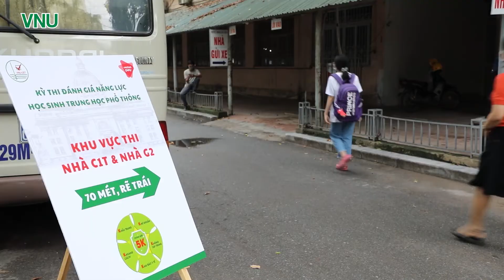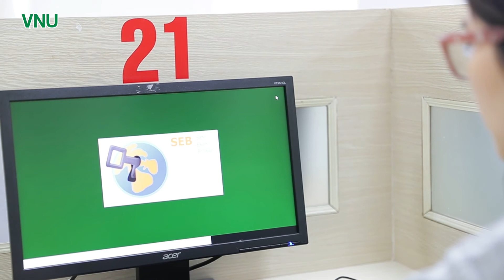Thí sinh đợt 1 kỳ thi ĐGNL dự thi trong điều kiện giãn cách xã hội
Sáng 10/6/2021, các thí sinh của đợt 1 mã đợt thi: 211 đã bắt đầu kỳ thi đánh giá năng lực (ĐGNL) trong điều kiện giãn cách, thích ứng với tình hình dịch bệnh COVID-19. Trước những diễn biến phức tạp của dịch bệnh, để đảm bảo an toàn phòng dịch, Trung tâm Khảo thí ĐHQGHN đã điều chỉnh lại số lượng thí sinh đã đăng ký ca thi 1.000 thí sinh/ngày, nay giảm xuống còn 240 thí sinh/ngày.